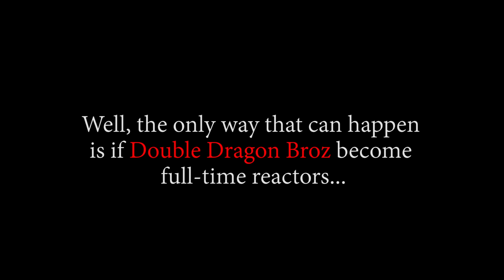THE STRONGEST FAMILY!? OP - Episode 313, 314, 315 | Reaction